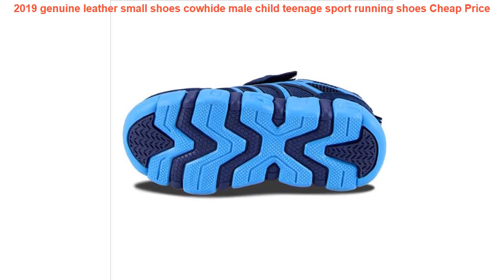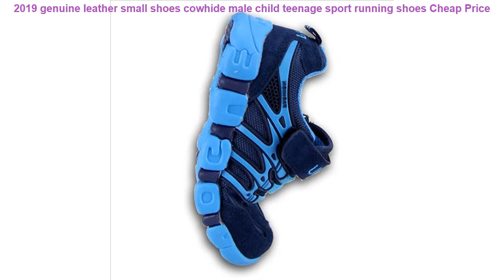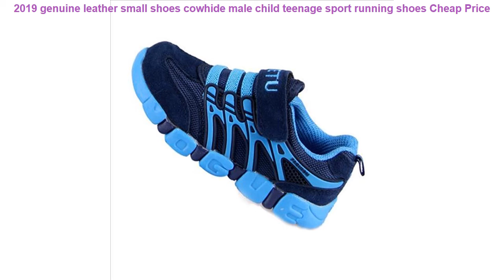2019 genuine leather small shoes cowhide male child teenage sport runn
- Review 2019 genuine leather small shoes cowhide male child teenage sport running shoes Discount with FREE Worldwide Shipping!

⋈ Similar BestRunningShoes2019 Items

• women height increasing running shoes women breathable ladies girls ultralight brand hidden heel running sneakers shoes women =

• 2019 genuine leather small shoes cowhide male child teenage sport running shoes =

• SPONGE 2016 New Children Casual Shoes Kids Shoes Wearable Sneakers Walk Boys Shoes Trainers Girl Shoes Run Tenis Infantil Sport =

• ONEMIX Men Running Shoes Fashion Casual Outdoor Jogging Air Cushioning Gym Fitness Sneakers Max 12 =

✪ Others Men's  Running Shoes 2019 Youtube Videos :

• glowing Sneakers tenis led feminino Basket LED Running Shoes Light Up trainers Luminous Sneakers led slippers kids shoes =
• 2017 Children Shoes kids Sandals soft air mesh casual sport shoes baby boys girls sandals breathable running sneakers size 5-12 =
• Children shoes boys sneakers girls sport shoes size 26-39 child leisure trainers casual breathable kids running shoes =